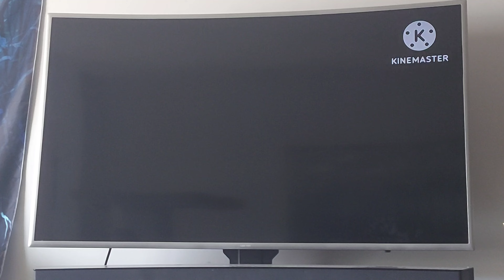Croc Legend Of The Gobbos Opening Theaters 2014